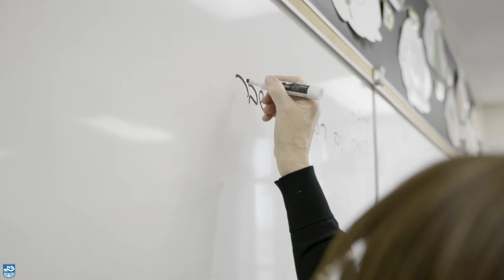Bais Yaakov Elementary School | בית יעקב